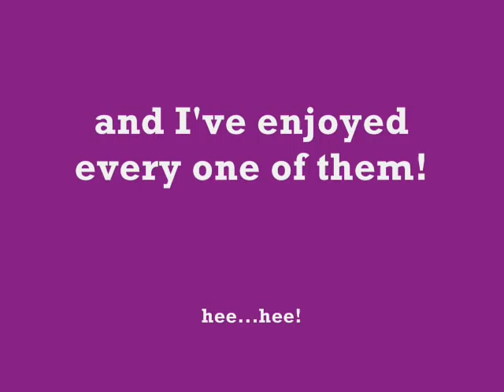Dinosaur Beer - Les Cooper - Motor City (Instr)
Another Stafford Instr' for your ears only washed down by the good stuff :)